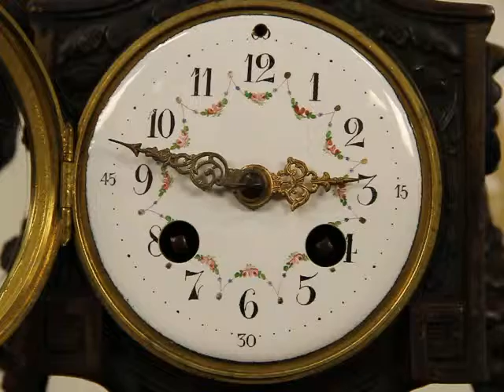French Antique 1890's Mantel Clock Set, Sculpture Signed Ruffany G-20701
A lovely French 1890's mantel clock garniture set includes a sculpture of a beautiful young woman, dreamily reading outdoors.  Signed "Ruffany," this artist's statues are known throughout France. Her book is "Le Langage des Fleurs." The sculpture and urns are spelter, a cast white metal alloy similar to pewter. An subtle original hand painted and dark bronze finish is in extremely fine condition with very little wear. Bases are marble on this antique three piece set. Professionally cleaned and oiled, the original movement keeps excellent time for a week on a winding. Signed "E M, Paris," it strikes the half and counts the hour on a silvery bell. The porcelain dial is hand painted. Clock measurements are 16" wide, 7" deep and 16" tall, urns are 6 1/2" wide, 5 1/2" deep and 16 1/2" tall.